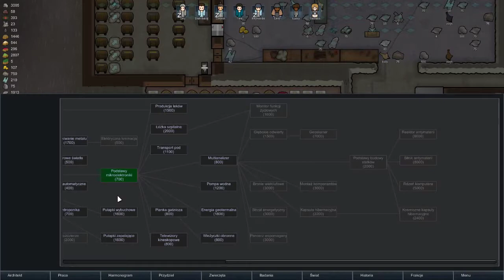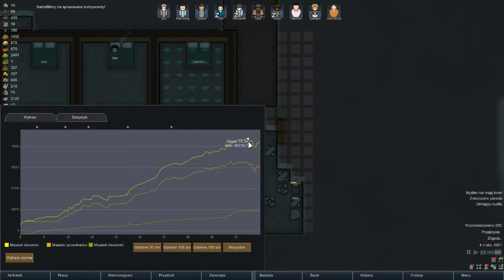[PL] RimWorld #15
Rimworld Alpha 16